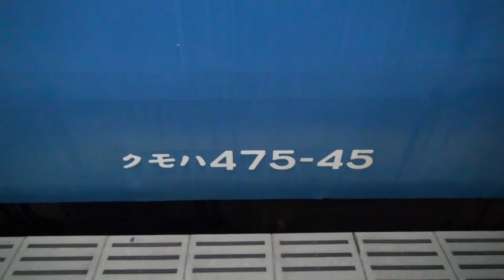～末期色6両～ 475系A18+A22編成 北陸本線富山駅にて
2015年3月のダイヤ改正で引退予定の国鉄急行型「475系」です。現在、475系は金沢総合車両センターに30両（3両編成10本）が在籍しており、そのうち3本は単色塗装（末期色）です。
この日の483Mはその「末期色」同士の連結でした。
富山駅到着～停車中～発車の様子を撮影しました。隣に停車中の413系も単色で、まさに「末期色」天国でした。